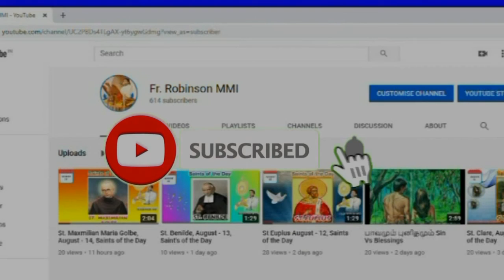Saint Dominic/புனித டோமினிக்/August 08 (Saints of the Day)